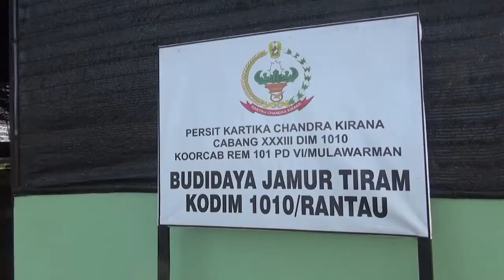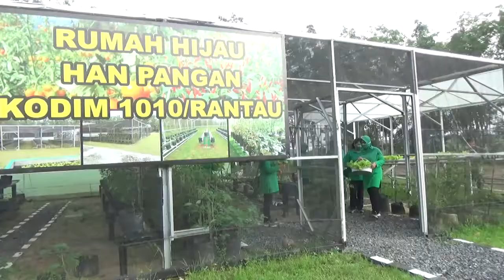KODIM 1010 RANTAU AKAN KEMBANGKAN AGROWISATA